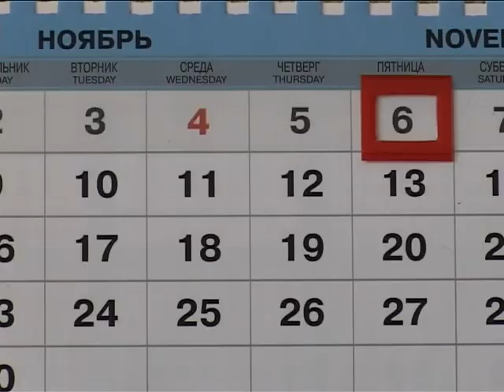"МИМОХОДОМ", 6 ноября 2009 год. Автор проекта О. Дзиов